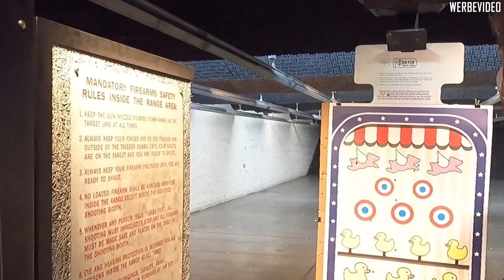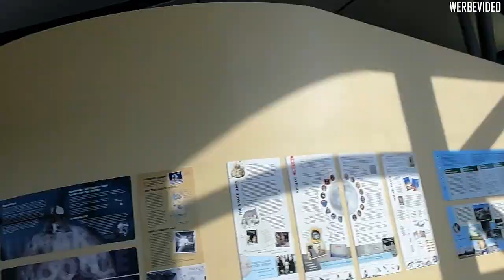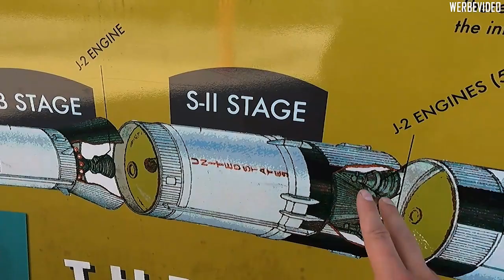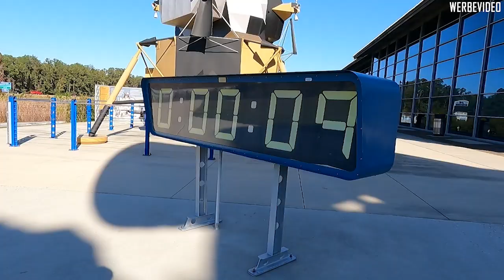EDELWEISS | Gas Monkey Garage, NASA und Ballern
Das erste mal USA und dann gleich ein Roadtrip quer durch Amerika!

Euch erwarten viele Eindrücke, 5 bekloppte und 6000km in einem Wohnmobil.
Unser Roadstrip startet!

Wir nehmen euch mit zu Gas Monkey Garage!
Das erste Mal Schießen, eine echte Rakete und der Veterans Day bei der Air Force in Alabama!
Wir hatten jede Menge Spaß und sind von den Eindrücken noch immer gefesselt!

Schreibt uns eure Meinung in die Kommentare!

Edelweiss Customs